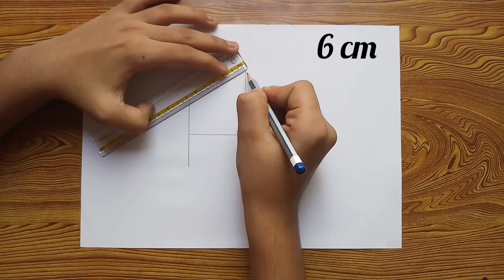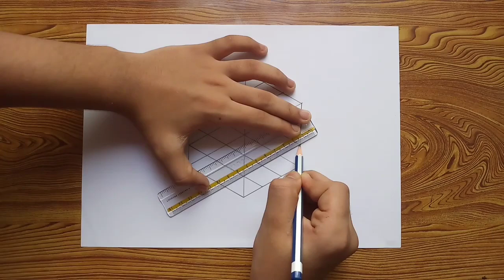geometric drawing || geometric patterns || simple art drawing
In this video i show you how to draw geometric  pattern for kids and adults.
Have fun !!

geometric drawing,geometric pattern,
geometric patterns,geometrical chart,
geometric design,geometric designs,5 minute art,geometric pattern drawing,geometric,simple art drawing,how to draw geometric drawing,
geometric tutorials